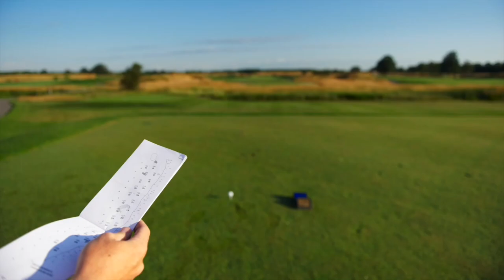Changing The Speed Along The Hand Path-HAND PATH-THE SPEEDBOAT DRILL-SECRETS Of The Hand Path Drill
Changing The Speed Along The Hand Path-HAND PATH-THE SPEEDBOAT DRILL-SECRETS Of The Hand Path Drill. Golf School At TPC Toronto.

This video is presented by Nickstarchuk channel. This is a Golf school at Toronto in Canada. This video is for Changing The Speed Along The Hand Path-HAND PATH-THE SPEEDBOAT DRILL-SECRETS Of The Hand Path Drill in golf. If you want to learn about Changing The Speed Along The Hand Path in golf then this is very helpful for you. To watch this video you can know about THE SPEEDBOAT DRILL-SECRETS Of The Hand Path Drill in golf.

CHECK OUT MORE VIDEOS FROM OUR GOLF SCHOOLS TO IMPROVE YOUR GAME

AIMING + ALIGNMENT

SWING SEQUENCE

PIVOT & ROTATION

CLUB PATH & RELEASE

BETTER CONTACT